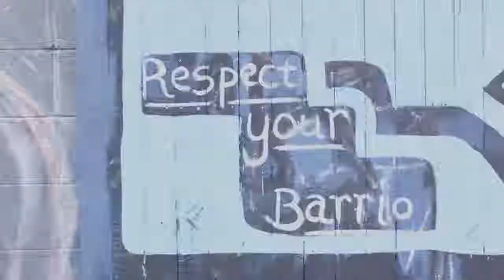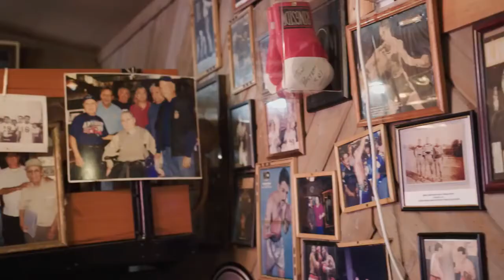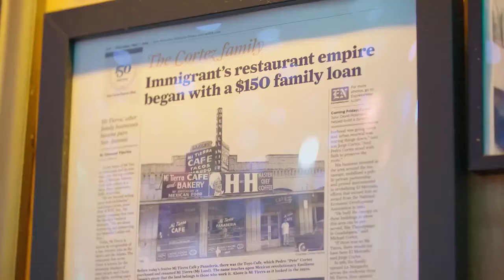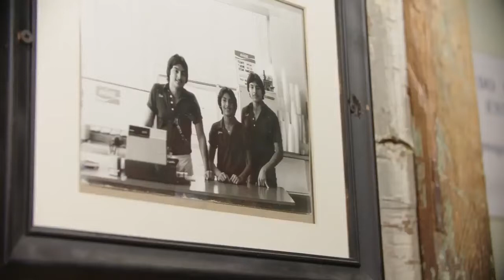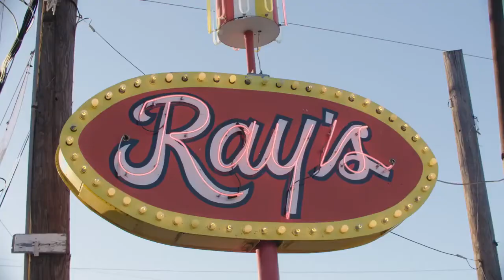🇺🇲 Best Texas Tacos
CathCieLoca Mukbang Reviews" This Channel Contents Food Blogging / Mukbang Reviews / Food Tour and more about Food Content. No hate is Intended. Maraming Salamat Po